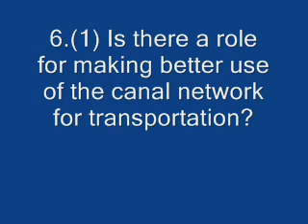Natural Environment Q6 (Part 1)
Natural Environment Question 6 (Part 1): Is there a role for making better use of the canal network for transportation, both on the river and through the use of towpaths for cycling and walking? For example: • waterbus stops by the western portal of Maida Hill Tunnel and London Zoo/Regents Park • seeking improvements to towpaths facilitate walking and cycling such as specific environmental improvements, signing and wayfinding,
interpretation boards, lighting, CCTV etc.